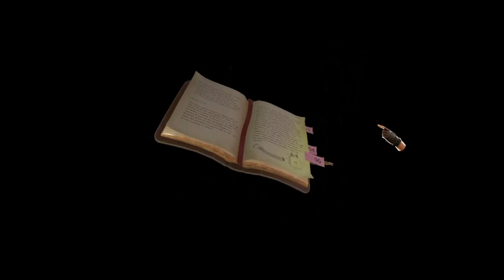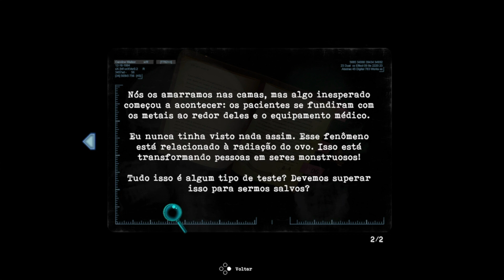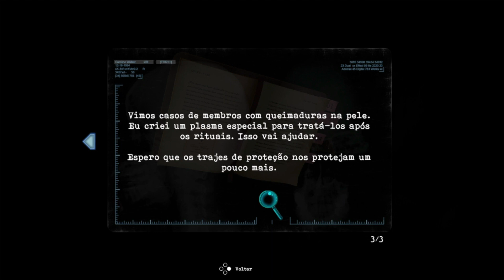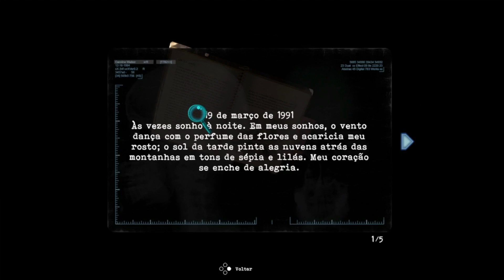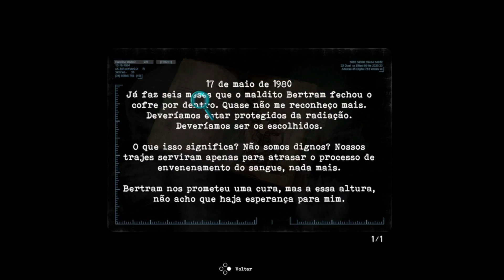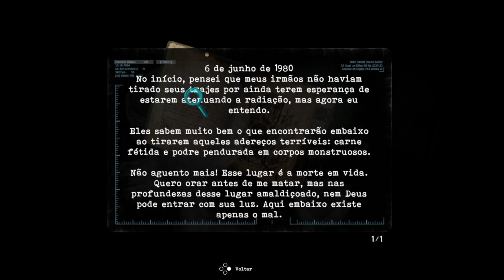TORMENTED SOULS #7 - CATACUMBAS(GAMEPLAY c/ COMENTÁRIO)PS4